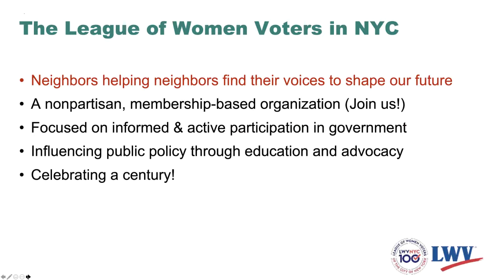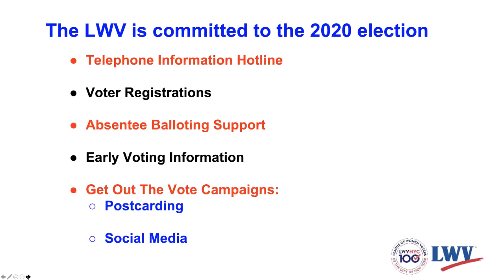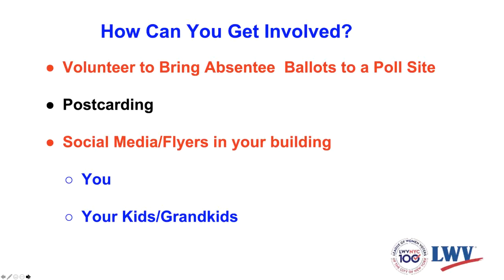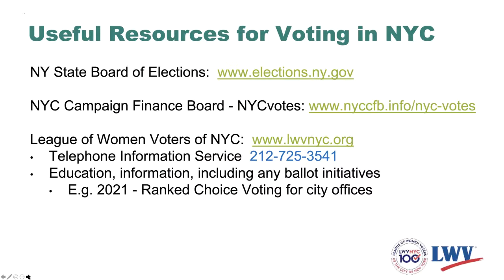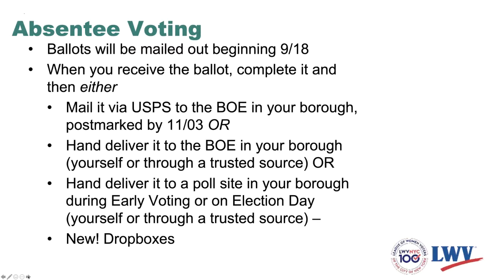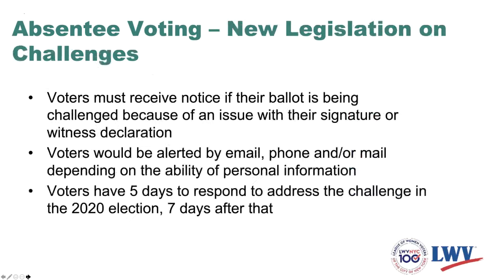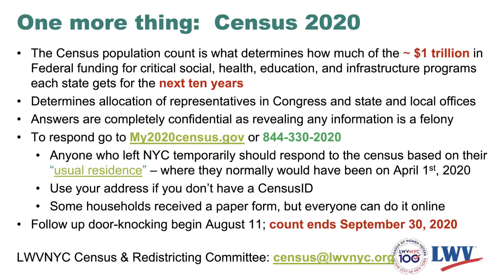Making Your Vote Count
A Virtual Town Hall recorded on Thursday, September 17th, 2020, with State Senator Liz Krueger, Susan Lerner, Executive Director, Common Cause New York, Susie Gomes, Co-Chair, Voter Services Committee, League of Women Voters New York City (LWVNYC), and Laura Quigg, Volunteer and Co-Chair, Voter Services Committee, LWVNYC. Including a special guest appearance by Senator Chuck Schumer.

- Postcarding effort through League of Women Voters - the contacts for that are below: